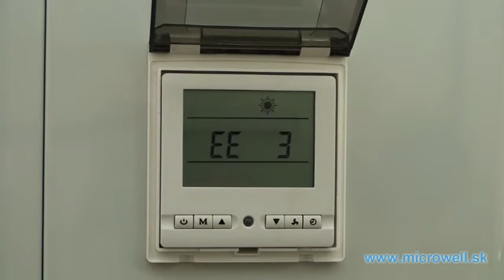Video príručka tepelné čerpadlo Microwell - Chybové hlásenie EE3 HP900 HP1200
Zlyhanie vypínacieho senzora ochrany kompresora. Stručné inštrukcie ako postupovať.